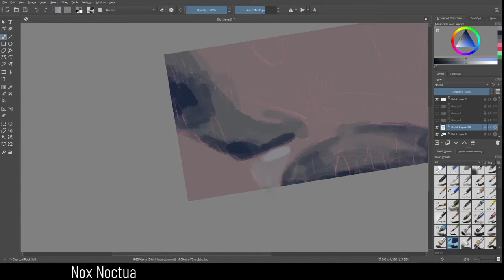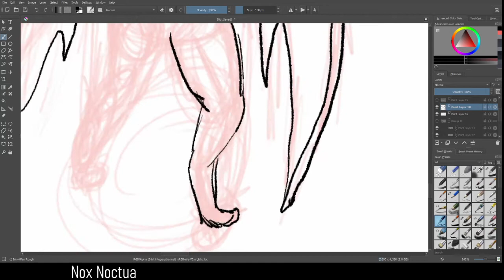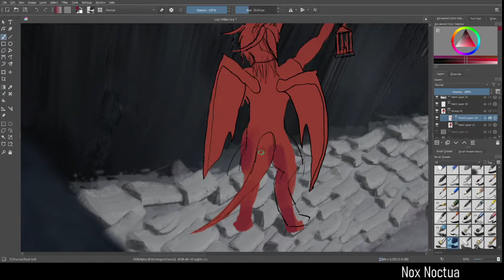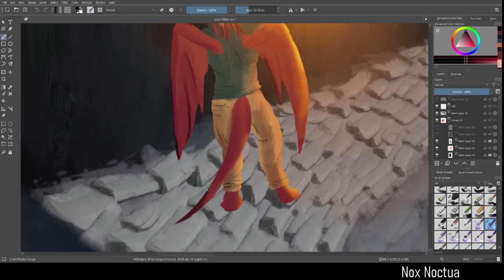Lost William for Miss Willows DTIYS, SpeedPaint 02.27.2021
This was a very fun project.  I do not do very much landscape painting so this was an interesting change.  I had a lot of trouble getting the pose right but I think I got it close enough that from distance the character is at you can not really tell.

This was my submission for Miss Willow's Draw This In Your Style challenge.